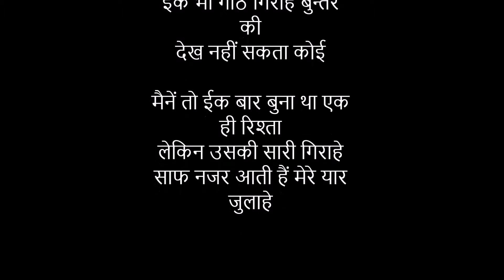Yaar Julahe Gulzar